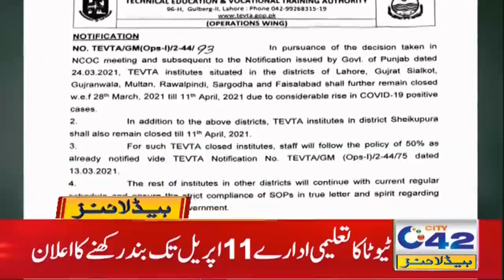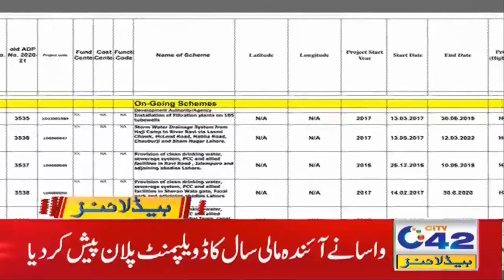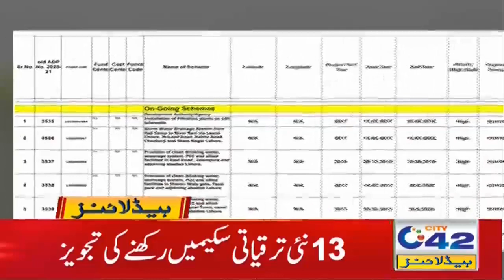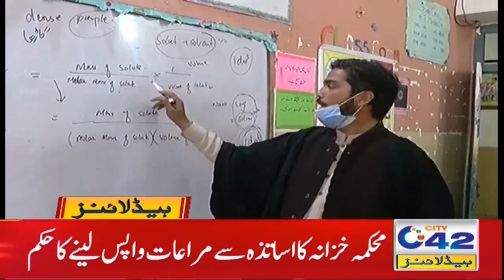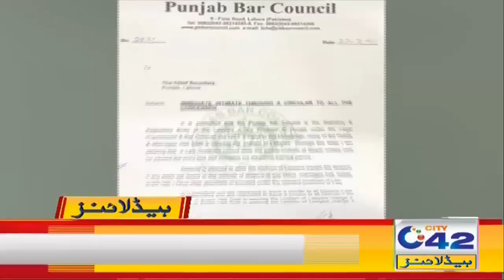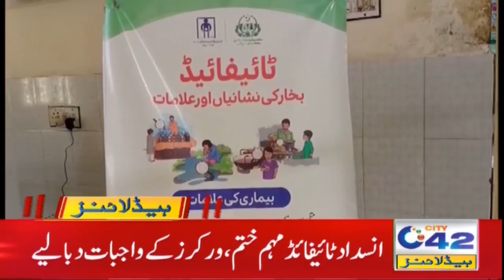Why Waiter Wear Lawyers Uniform?? | 1am News Headlines | 28 Mar 2021 | City42